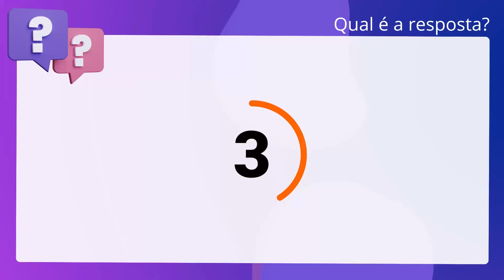QScon Direito: [Art. 29, Decreto 4.388/2002] CESPE/CEBRASPE 2022 - Defensor Público (DPE-RS)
Art. 29, Decreto 4.388/2002 | CESPE/CEBRASPE 2022 | Defensor Público | (DPERS)

De acordo com o Estatuto de Roma acerca do Tribunal Penal Internacional, julgue. o próximo item. Os crimes de competência do Tribunal Penal Internacional prescrevem em trinta. anos.

Gabarito: Falso